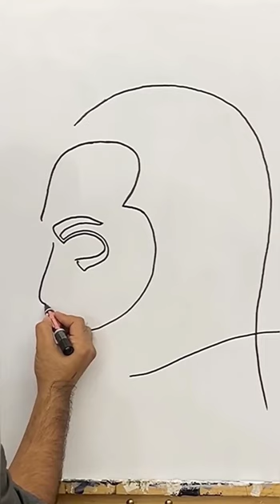king dom of Cambodia -Jayavarman VIII